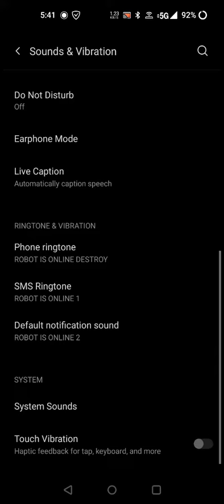My custom ringtone's